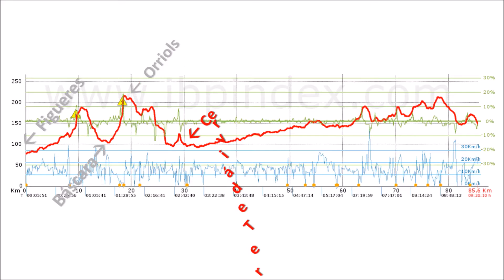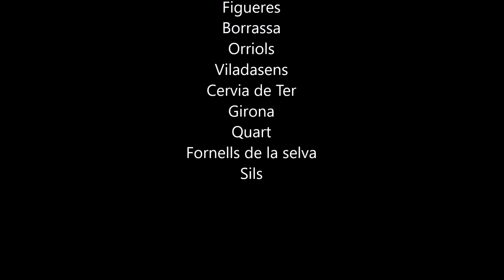2017 04 30 Figueres sils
3er tramo de la via Augusta. Figueres Girona Sils